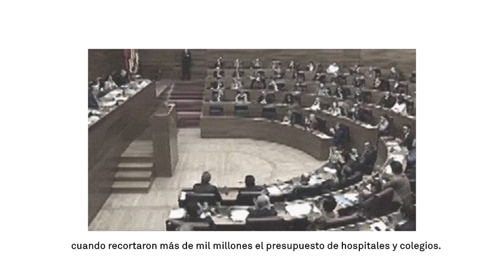👏¿Qué aplausos nos sacarán de esta crisis? - LasPersonasPrimero🤝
Ahora que vamos volviendo a las calles, ¿qué aplausos nos sacarán de esta crisis? ¿Los aplausos de gratitud de todo un pueblo? ¿O los aplausos de quienes recortan derechos a los valencianos y valencianas? Vídeo de la campaña